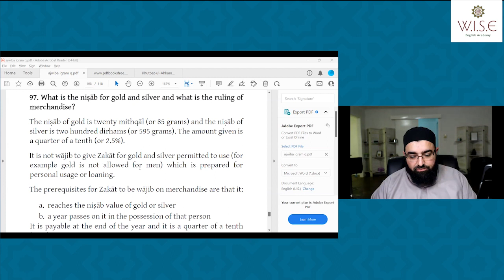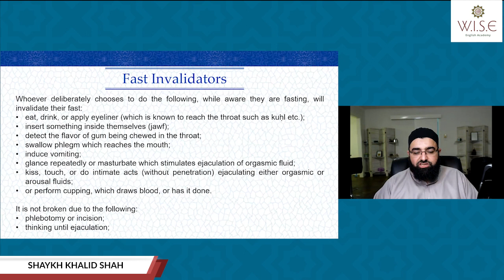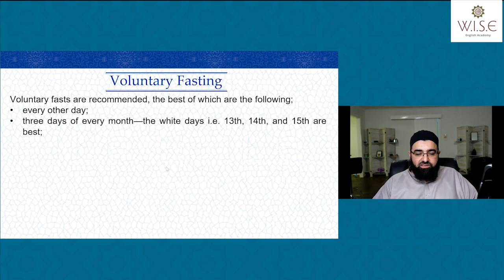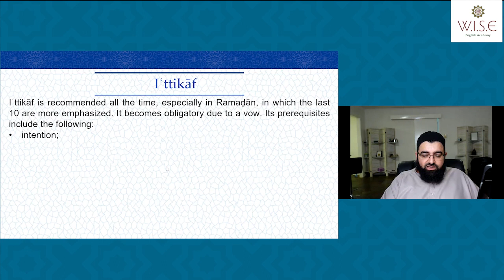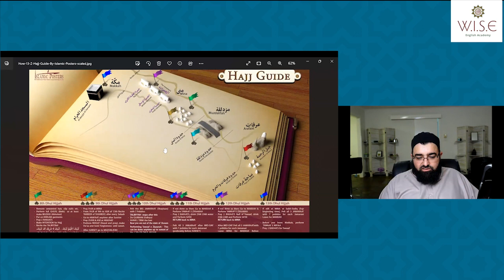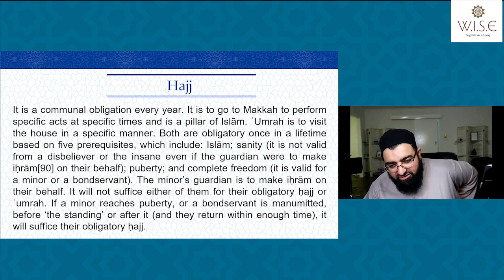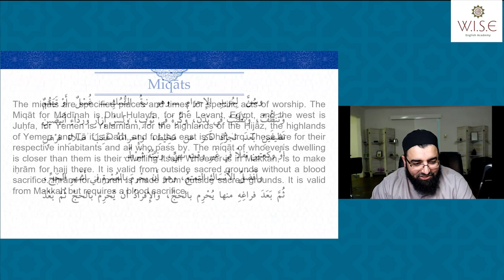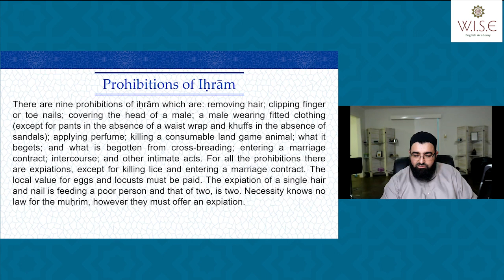Class 8 - Bidayatul Abid: Beginning of the Worshipper | by Shaykh Khalid Shah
Join this free course on WISE Learning App and get access to presentations, discussion forum and much more.

Course Description:
Bidayat al-Abid wa Kifayat al-Zahid is a primer on worship according to the final position of the school of the exemplary Imam, Ahmad bin Hanbal RH. It was written by the great Syrian Jurist Abdur Rahman bin Abdullah al-Ba’li al-Hanbali (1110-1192 AH). This concise work covers issues pertaining to the rites and rituals of worship i.e. purification, prayer, funeral proceedings, alms-giving, fasting, etc. The work is excellent in its simple presentation and teachers and students can furthermore benefit from the author’s own commentary Bulooghul Qasid, which will be relied upon in presenting this course. By restricting it to only worship and make it concise as he said in his own words, that the reason he penned it was “to motivate the aspirant and to induce the one looking for gains.” It is the goal of this course to teach this book over the course of 12 45 minute classes, providing the student with a grounding in the essential matters of the Islamic practice.

By:
WISE English Academy